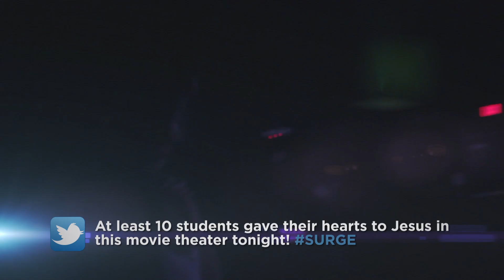SURGE - The Experience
Final showing: October 16th, 2013! for ticketing, a list of theaters and other details.

Acquire The Fire & Teen Mania present SURGE, a high-energy interactive movie theater event that fuses music, comedy, and inspirational messages creating a moment where young people and those who believe in them fill theaters across North America. SURGE features empowering and inspirational messages by Ron Luce interwoven between the hilarious comedy of John Grey and musical performances by award-winning Christian artists Casting Crowns, Newsboys, Lecrae and worship artists Acquire the Fire LIVE. SURGE creates an evening that will inspire, entertain and empower generations looking to make a difference.